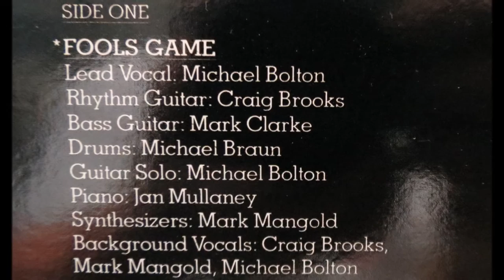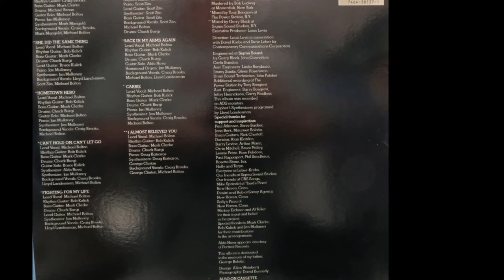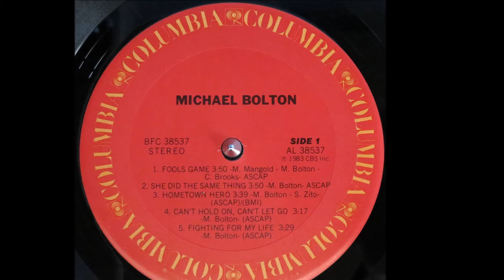Fools Game - Michael Bolton (1983) Clean Vinyl Recording HD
Album recorded, edited, and enhanced with Adobe Audition CS6 for the BEST sound! Album was wet cleaned, and then vacuumed with Nitty Gritty record cleaner for maximum clean sound. I own the album debut “Michael Bolton”, but not the copyrights to the song itself. This album version is enhanced by Adobe Audition CS6 using Izotope's multiband compressor to bring out the fully dynamic sound without making it LOUD. Dynamic music is the best! I do not believe in LOUD music that is pushed beyond the limits (clipping and distortion) that can't be enjoyed. Most CDs produced before 1990 were produced onto CDs at a weak level. Most produced after that were continually made louder and LOUDER to the point of ruining the music. What I've done is to only enhance the levels to .1 below the 0db to make the music sound more alive! Uploaded in HD for your listening pleasure at 1080p. Please enjoy!
Turntable:  Audio-Technica AT-LP120-USB (USB preamp removed)
Stereo Cartridge: Audio-Technica AT440MLa Dual Magnet
Preamp: Cambridge Audio 551P
Sound Card: Sound Blaster Recon 3D PCIe